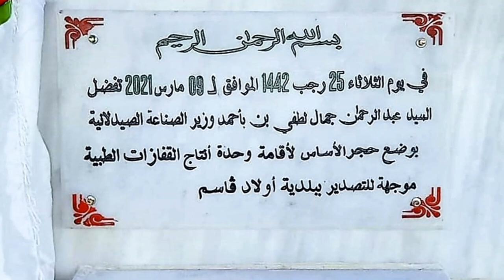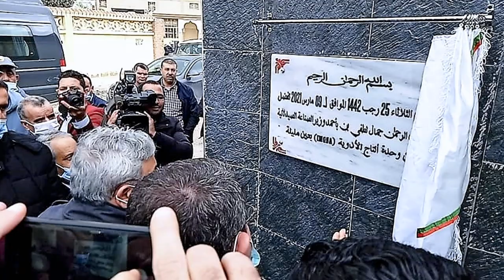💪😍مشاريع القارة الجزائرية 💪😍تدشين اكبر مصنع للمستلزمات الطبية الموجة التصدير بعين مليلة 💪😍